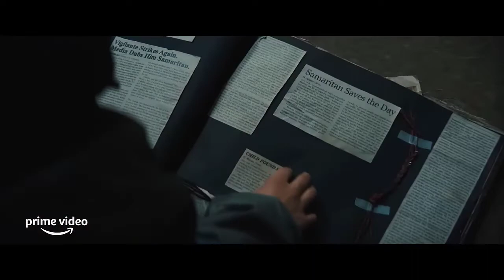Samaritan | Prime Video | Featurette | Trailer Action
Thirteen-year-old Sam Cleary (Javon "Wanna" Walton) suspects that his mysterious and reclusive neighbor Mr. Smith (Sylvester Stallone) is actually a legend hiding in plain sight. Twenty years ago, Granite City's super-powered vigilante, Samaritan, was reported dead after a fiery warehouse battle with his rival, Nemesis. Most believe Samaritan perished in the fire, but some in the city, like Sam, have hope that he is still alive. With crime on the rise and the city on the brink of chaos, Sam makes it his mission to coax his neighbor out of hiding to save the city from ruin.
Sylvester Stallone stars in Samaritan, coming August 26 only to Prime Video.